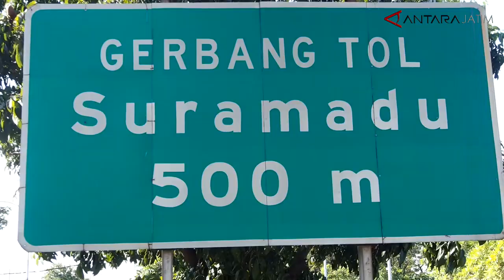Tes Usap di Penyekatan Suramadu Dihentikan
Surabaya (ANTARA) - Satuan Tugas (Satgas) Percepatan Penanganan Virus Corona (COVID-19) Provinsi Jawa Timur menghentikan tes usap menggunakan antigen yang selama dua pekan terakhir diberlakukan bagi setiap orang dari arah Madura yang melintas di Jembatan Suramadu.

Pos Penyekatan selanjutnya akan lebih diperketat di wilayah perbatasan antara Kabupaten Bangkalan dan Sampang, Madura.